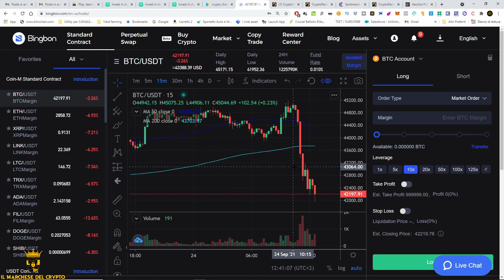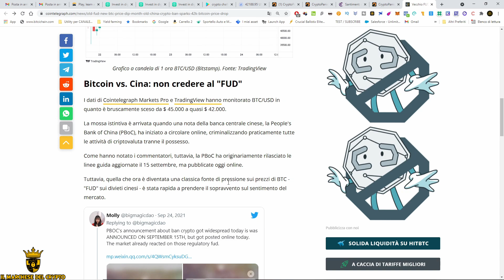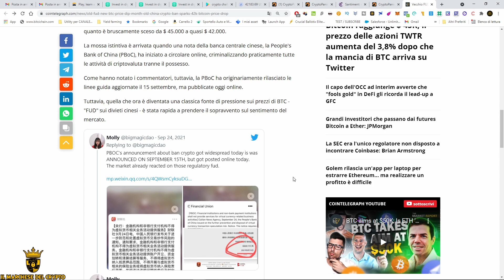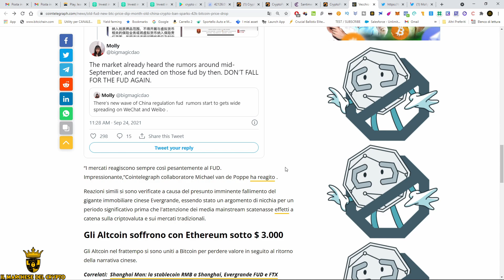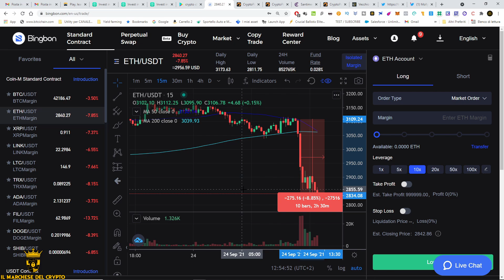Bitcoin Drop il Terrore viene dall'oriente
Ciao